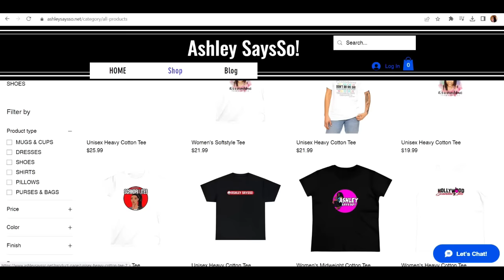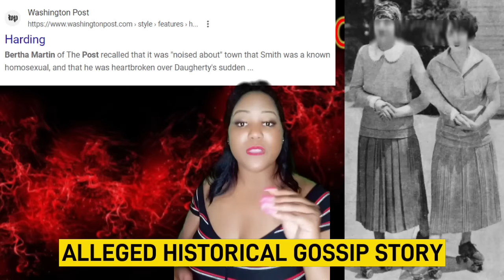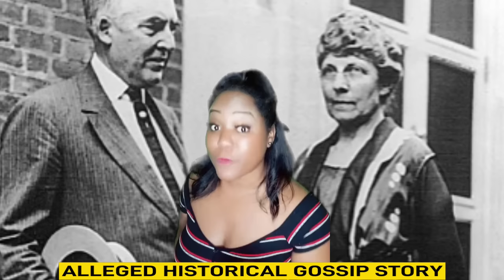WARREN G. HARDING... Cut by a MISTRESS???🤯😮🤯 - OLD HOLLYWOOD SCANDALS HP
WARREN G HARDING

🙋🏾‍♀️Hey Guys!

AMAZON GIFT LIST:👇🏾👇🏾👇🏾

0:00 INTRO

00:41 Beginning of Story

01:00 Sketchy $ and Sketchy Deffs

04:26 Messy Love Life

15:26 Rumors of his demise

18:11 OUTRO